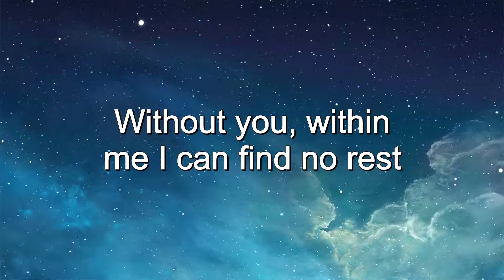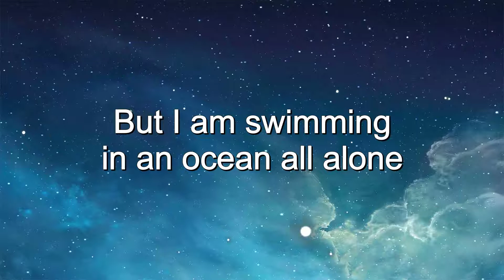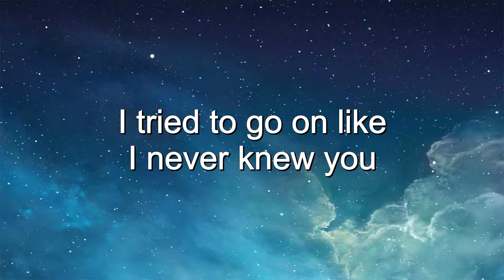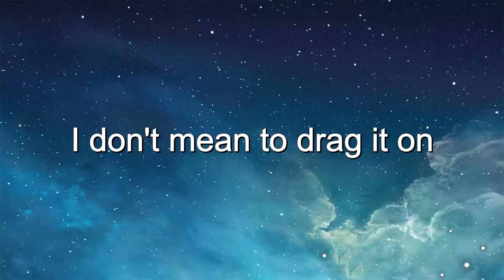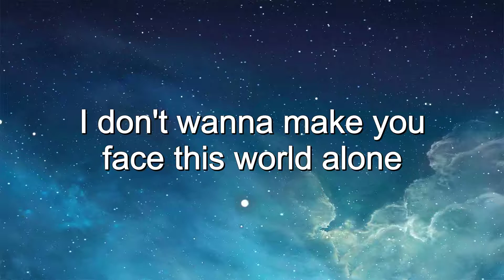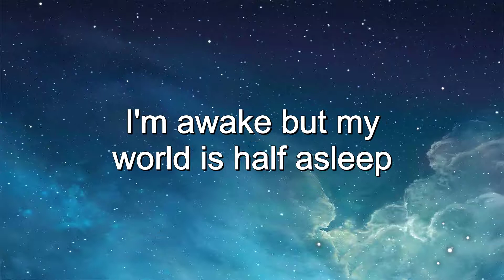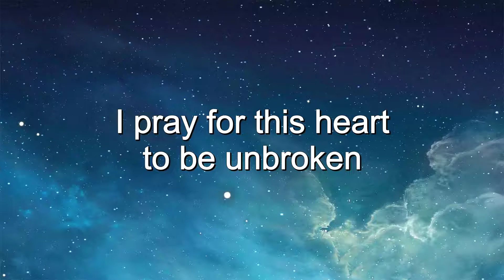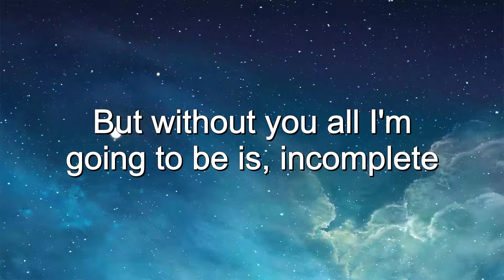Backstreet Boys – Incomplete (Lyrics)🎵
🎤Lyrics:
Everybody, yeah
Rock your body, yeah
Everybody, yeah
Hey yeah, well
Gotta question for you, better answer now, yeah
Am I original?
Yeah
Am I the only one?
Yeah
Am I sexual?
Yeah
Everybody
Yeah
Rock your body
Yeah
Everybody
Rock your body right
Backstreet's back, alright, alright
Now throw your hands up in the air
Wave 'em around like you just don't care
And if you wanna party let me hear you yell
'Cause we got it goin' on again
(Yeah, yeah, yeah)
Am I original?
Yeah
Yeah
Am I sexual?
Yeah
Everybody
Yeah
Rock your body
Yeah
Everybody
So everybody everywhere
As long as there'll be music
We'll be comin' back, again
Everybody
Yeah
Rock your body
Yeah
Everybody
Rock your body right (rock your body right)
Backstreet's back
Everybody (rock your body)
Yeah (rock your body)
Rock your body (rock your body)
Yeah (everybody rock your body)
Rock your body right (rock your body, everybody)
Backstreet's back, alright